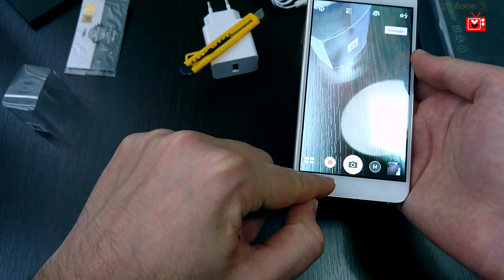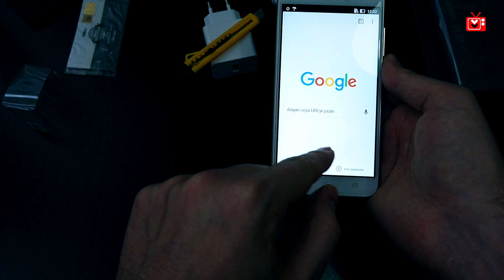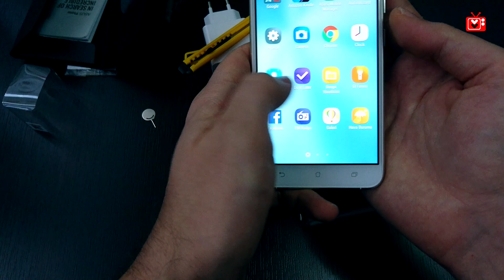Asus ZenFone 3 Kutu Açılışı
Herkese merhaba sevgili Scroll izleyenleri, bir süredir beklenen eski modellerine göre farklı tasarımı ve donanımıyla öne çıkan Asus ZenFone 3 kutusundan çıkıyor. Keyifli seyirler :)